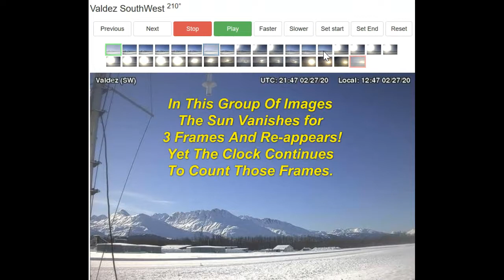Ten Minutes Closer Than Before!